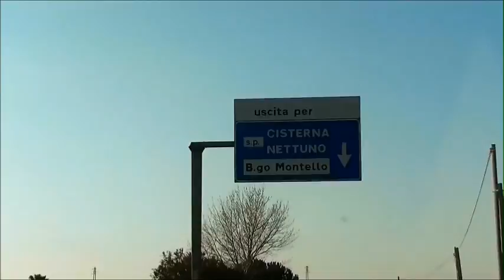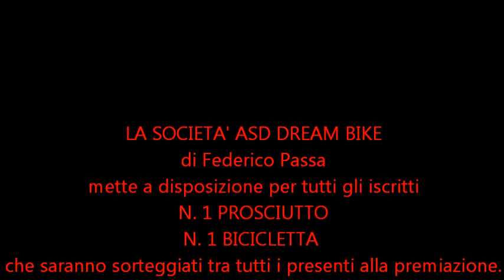video percorso Trofeo Dream Bike 19 Febbraio tre Cancelli